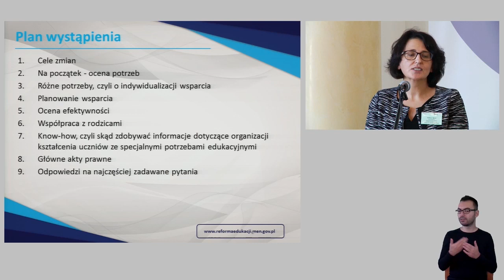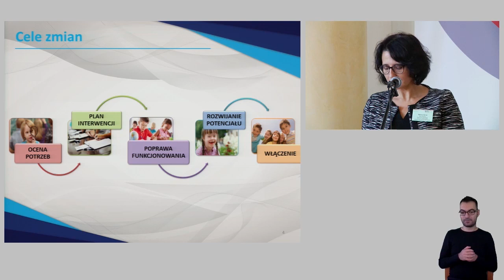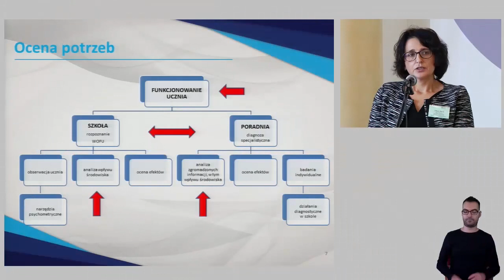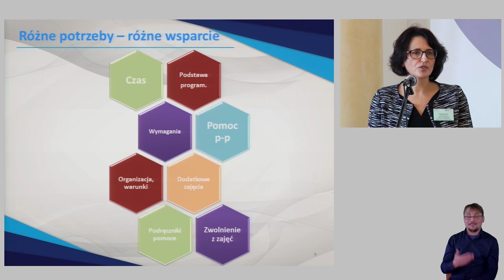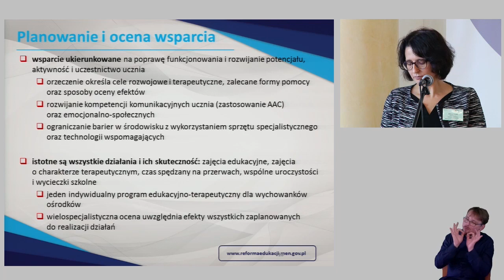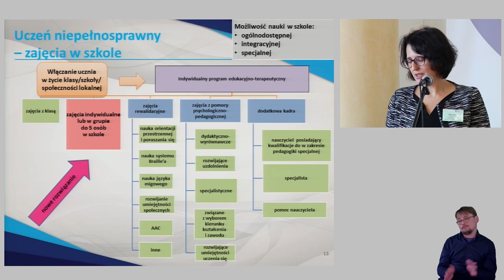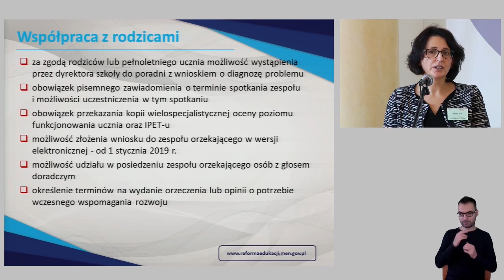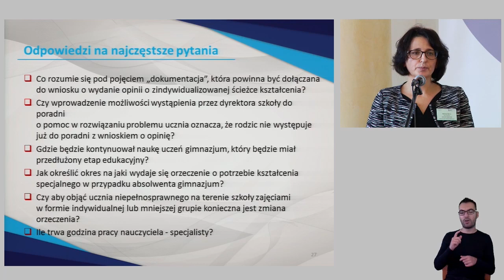Zmiany w prawie oświatowym dotyczące uczniów ze specjalnymi potrzebami edukacyjnymi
Wystąpienie Elżbiety Neroj, Radcy Generalnego Departamentu Wychowania i Kształcenia Integracyjnego MEN podczas konferencji „Uczeń ze specjalnymi potrzebami edukacyjnymi a zmiany w prawie oświatowym”, która odbyła się 18 października 2017 r. w Warszawie.

Konferencja, z udziałem  Minister Edukacji Narodowej Anny Zalewskiej, zorganizowana została przez Ośrodek Rozwoju Edukacji. Tematem przewodnim wydarzenia była prezentacja nowych rozwiązań dotyczących kształcenia dzieci i młodzieży ze specjalnymi potrzebami edukacyjnymi.

Konferencja miała na celu upowszechnianie idei edukacji włączającej, prezentację zmian w prawie oświatowym w zakresie organizacji kształcenia specjalnego oraz pomocy psychologiczno-pedagogicznej.

W spotkaniu uczestniczyli przedstawiciele ministerstwa edukacji, instytucji edukacyjnych, uczelni oraz dyrektorzy przedszkoli i szkół z całej Polski.